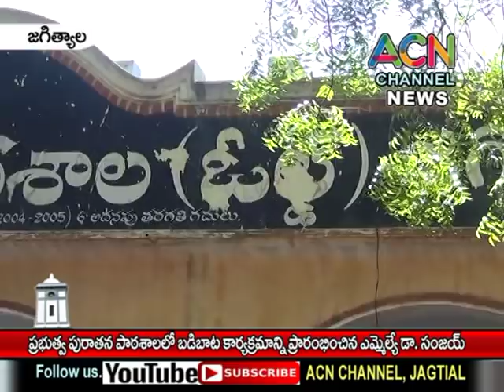జగిత్యాల : ప్రభుత్వ పురాతన పాఠశాల లో బడిబాట కార్యక్రమాన్ని ప్రారంభించిన ఎమ్మెల్యే డా. సంజయ్